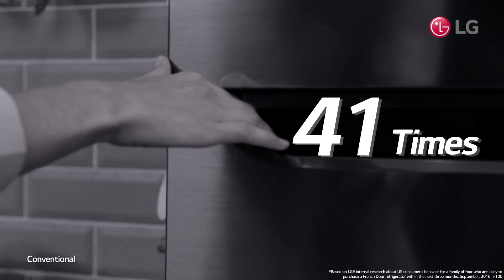LG Linear Top Freezer: Door In Door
Not as awesome as our InstaView fridges, but this refrigerator also comes with a door-in-door for easier access to some of your staples while keeping the cold air loss minimal.